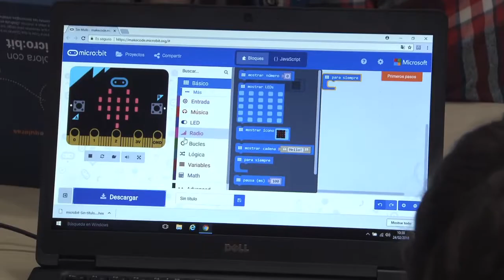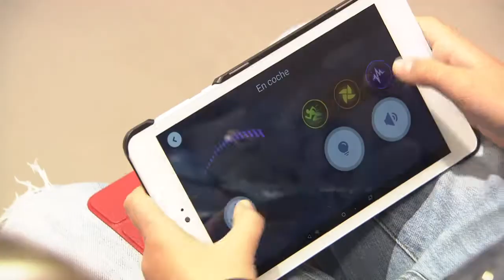Crea lo que quieras Day en Gas Natural Fenosa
‘Crea lo que quieras Day’ es una iniciativa organizada por Gas Natural Fenosa que permite que los empleados y sus familias aprendan y creen a partir de tecnologías creativas y talleres de programación y electrónica.